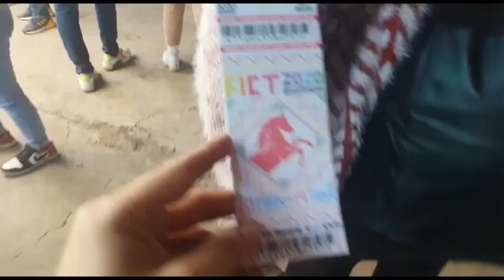Storytime: Mi primer vlog fue un FAIL! Fui a la feria de Texcoco Paulinaventuras | Paulina Bravo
Hola hoy vengo con otro video,  esta vez con un STORYTIME!
Les cuento del tremendo fail que fue el querer grabar mi primer Vlog en mi visita a la Feria de Texcoco donde pude ver cantar a la hermosa de Maria Jose

Todas mis redes:
Facebok: @pbravo15